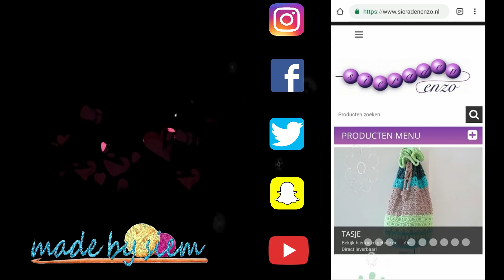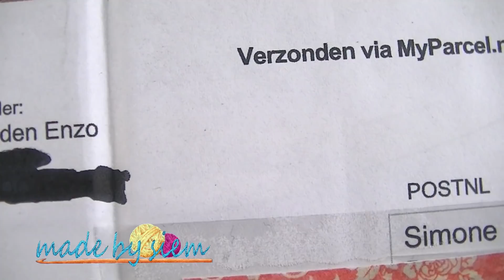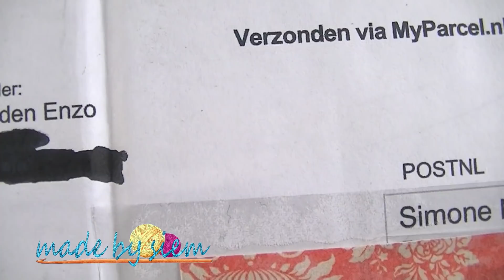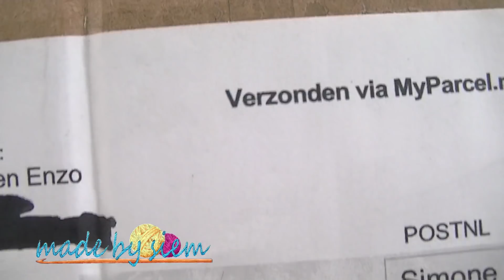Mailtime - Unboxing Online Shoppen bij Sieraden Enzo - Nederlands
Hi, en welkom op mijn YouTube kanaal.

💖💖💖WAAR KAN JE HET GAREN BESTELLEN?💖💖💖

💖💖💖LINKS GENOEMD IN DEZE VIDEO💖💖💖

NEDERLANDSE BREIDAGEN AMSTERDAM Special Edition:
25 & 26 mei 2019 de kromhouthal amsterdam
De Kromhouthal – Evenementen Aan De Overkant B.V.
Gedempt Hamerkanaal 231
1021 KP Amsterdam

zaterdag van 10.00 tot 18.00 uur
zondag van 09.30 tot 17.00 uur

Op zaterdag ben ik aanwezig. Je kan mij een aantal malen vinden in de stand van STAND 12

💖💖💖Waar kan je mij op Social Media vinden?💖💖💖

Made By Siem

💖💖💖MORE INFO💖💖💖
Video editing by Siem

Logo Design by Lenneard

💖💖💖DONEREN?💖💖💖

GENIET!

Liefs,
Siem